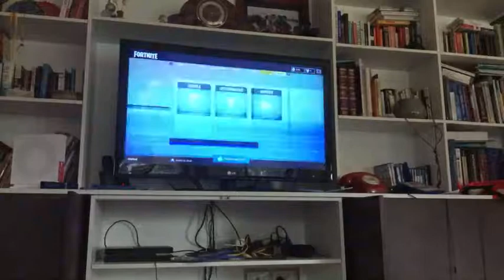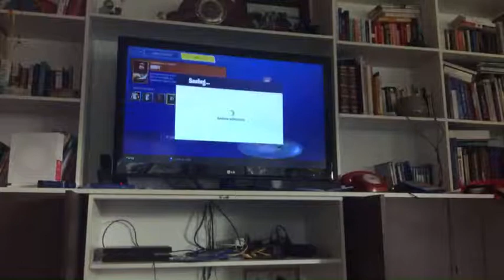Let’s play fortnite